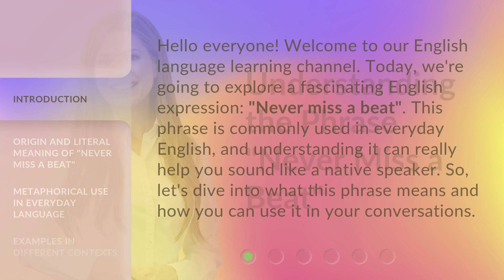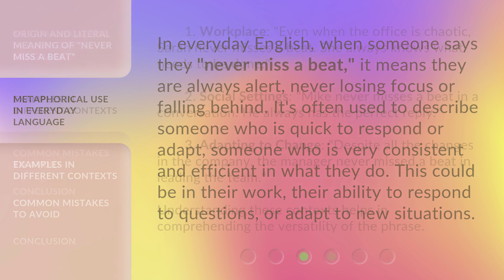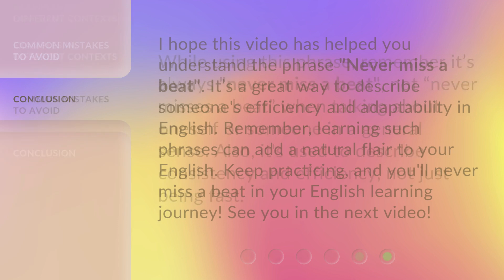Understanding the Phrase "Never Miss a Beat"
Unraveling the Meaning of 'Never Miss a Beat' • Discover the true essence behind the popular phrase 'Never Miss a Beat' and how it can inspire you to live life to the fullest.

00:00 • Introduction - Understanding the Phrase "Never Miss a Beat"
00:33 • Origin and Literal Meaning of "Never Miss a Beat"
01:03 • Metaphorical Use in Everyday Language
01:31 • Examples in Different Contexts
02:05 • Common Mistakes to Avoid